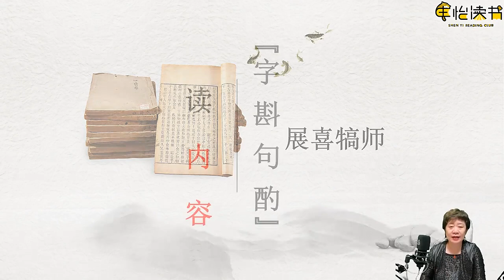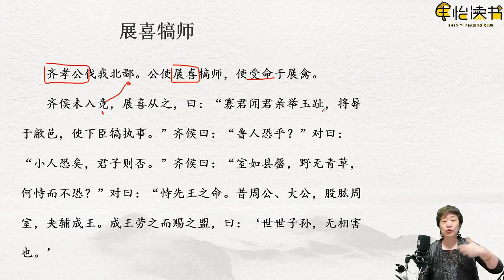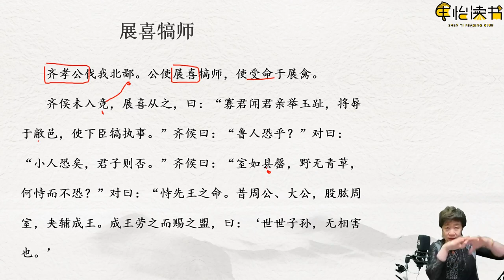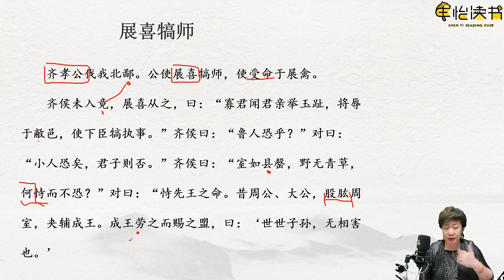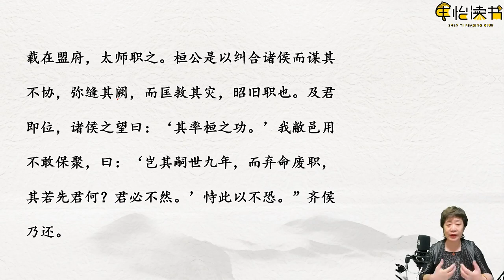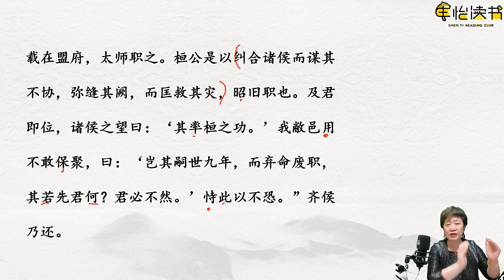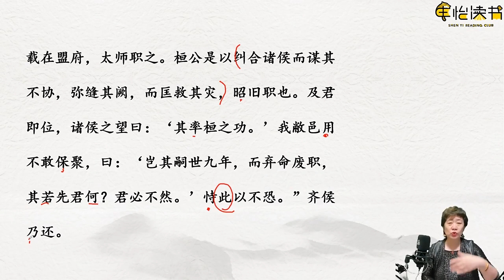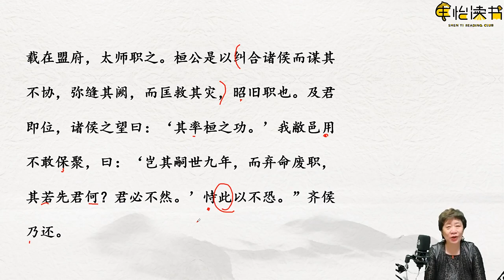6 2展喜犒师（读内容） 01.【更新】古文观止 申怡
01.【更新】古文观止 申怡